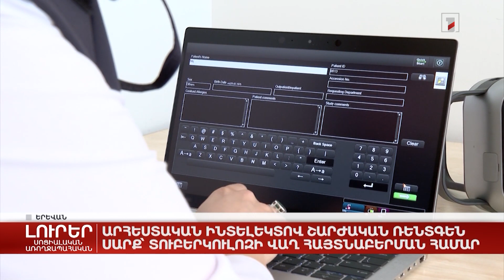Արհեստական ինտելեկտով շարժական ռենտգեն սարք՝ տուբերկուլոզի վաղ հայտնաբերման համար